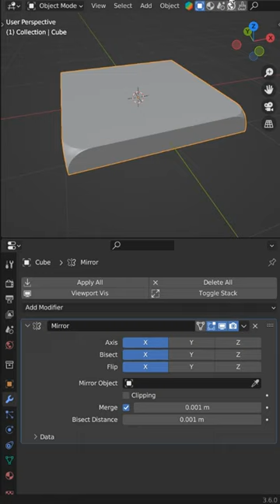Bevel Secrets in Blender 3D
My add-ons found on Blender Market & Gumroad